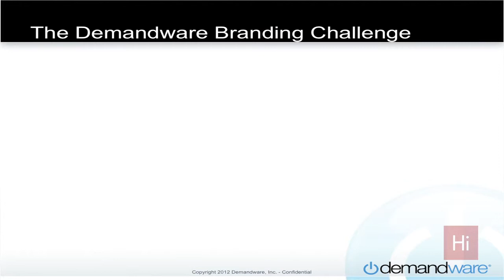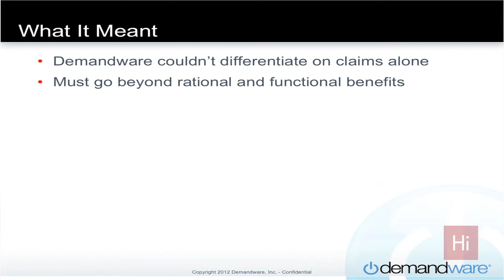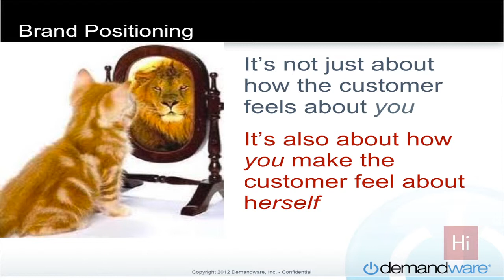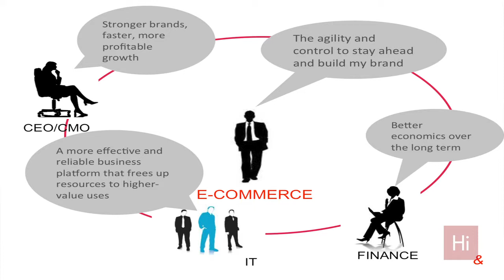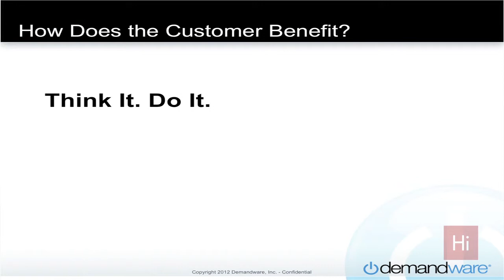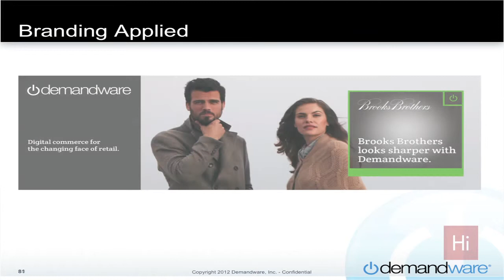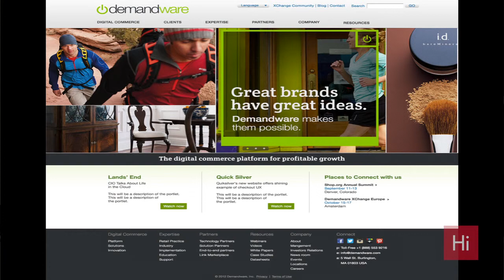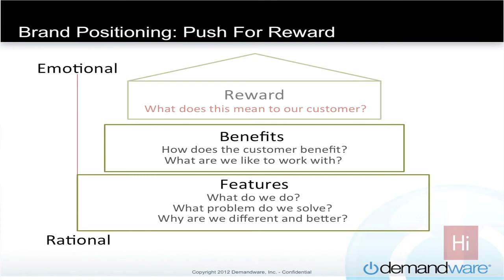Branding and Rebranding Demandware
Demandware's Senior Vice President of Marketing, Jamus Driscoll, talks about how the company came up with new branding concepts, and how they are now executing those strategies. For more information on Go to Market Strategies including the full workshop